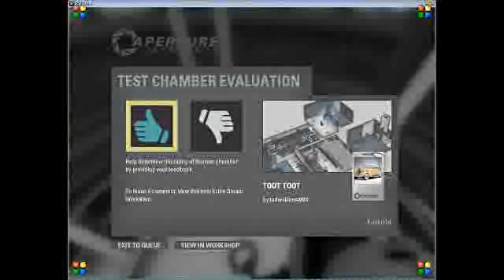TOOT TOOT Walkthrough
Just watch until you see how to get through where you're stuck. If you watch the whole thing you'll take the fun out of solving it.